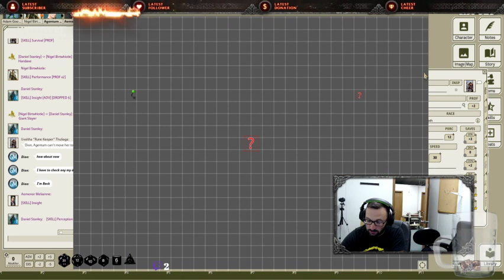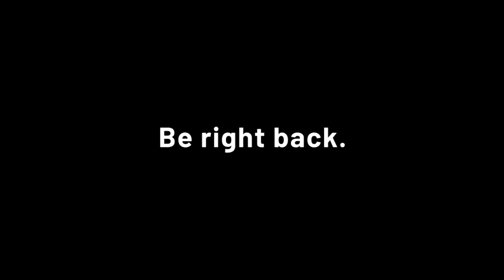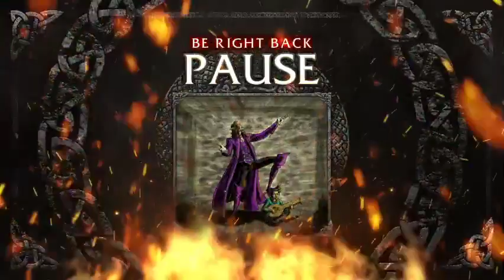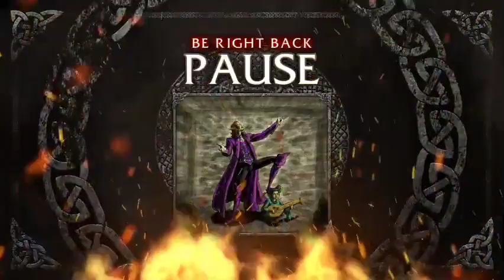The Prodigal Goliath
Our own Rune looks in on a lost mentor and discovers the ability to bring them back together. However, that mentor was one of the clan members that condemned Rune to death. Does picking up where they left off place Rune and his friends in danger?

Share our content with TennoWay and become an NPC forever grained in our DnD world.